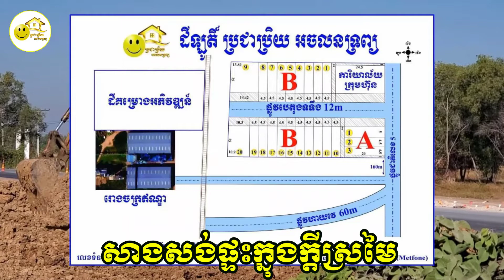គម្រោងដីល្វែង ក្រុងសិរីសោភ័ណ ខេត្តបន្ទាយមានជ័យ / ក្រុមហ៊ុន ប្រជាប្រិយ អចលនទ្រព្យ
ជាមួយនឹងគម្រោងដីល្វែងទីតាំងល្អ កម្រមាន ក្នុងក្រុងសិរីសោភ័ណ👍
👉ផ្តល់ជូនប្លង់រឹង ១០០%
👉អាចបង់រំលស់បាន
👉មានរបងថ្ម
🏫ទីតាំងនៅទល់មុខរោងម៉ាស៊ីន ឥណ្ឌា ខេត្តបន្ទាយមានជ័យ
🚖នៅជាប់ផ្លូវជាតិលេខ ៥ ភូមិទឹកថ្លា សង្កាត់ទឹកថ្លា ក្រុងសិរីសោភ័ណ ខេត្តបន្ទាយមានជ័យ
🏃រួនរាន់ឡើង គម្រោងនេះមានមិនច្រើនល្វែង អ្នកមកមុនទទួលបានឳកាសច្រើន
💬ព័ត៌មានលំអិត អាចទំនាក់ទំនងមកលេខទូរស័ព្ទ